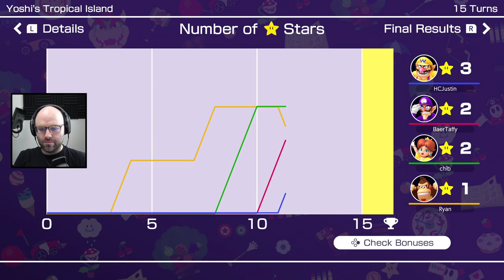This can't keep happening (Mario Party Superstars)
Mario Party Superstars is available on Switch!

This came from my stream on December 3rd, 2021. Catch me live every weekday from 9AM-2PM PT